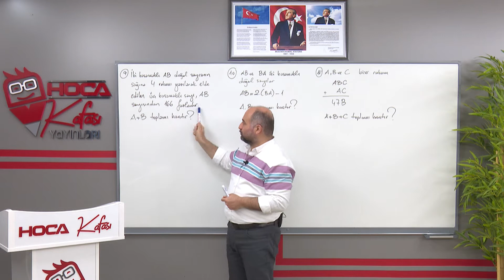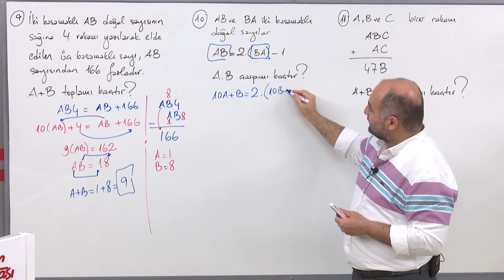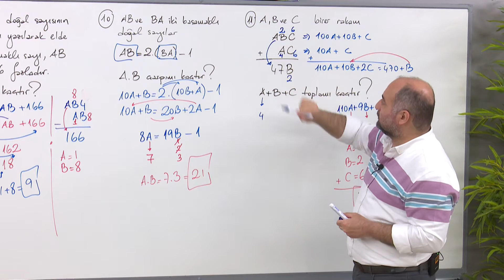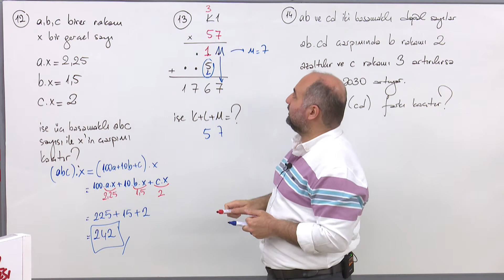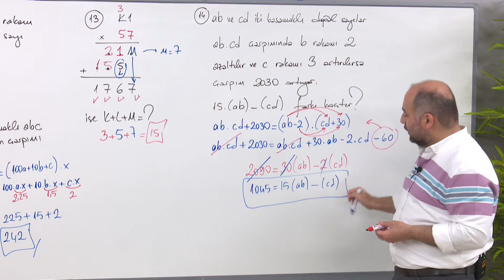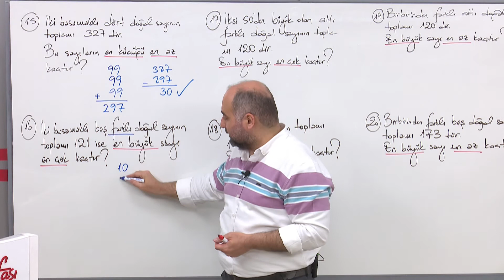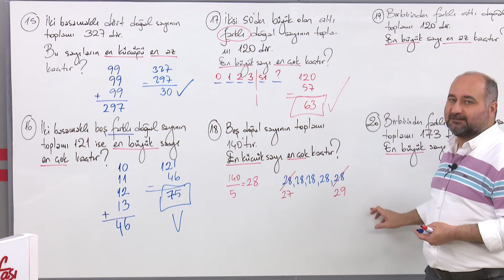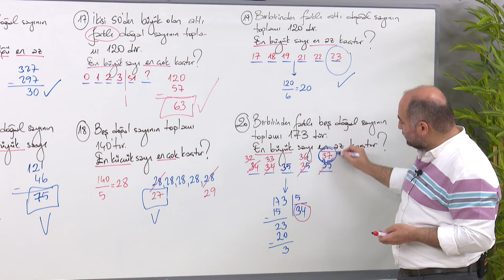11) Basamak Analizi 2 (Çözümleme) - Güven Göllüoğlu (MEB AGS- KPSS SAYISAL YETENEK-MATEMATİK) 2025